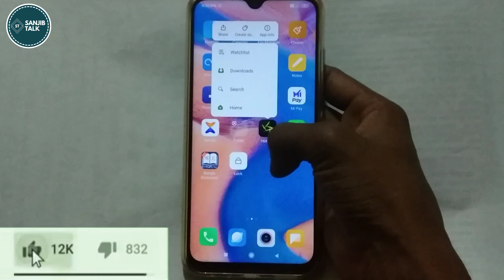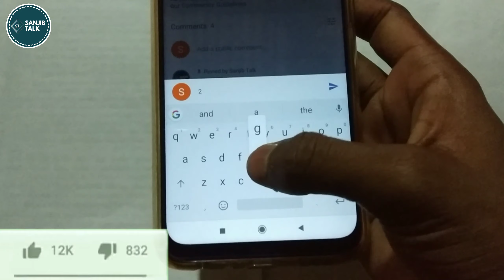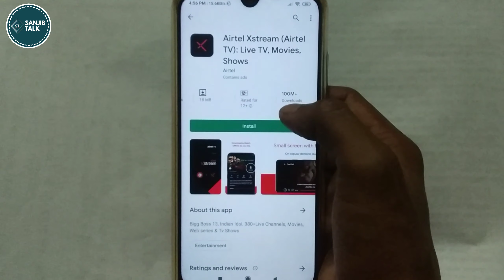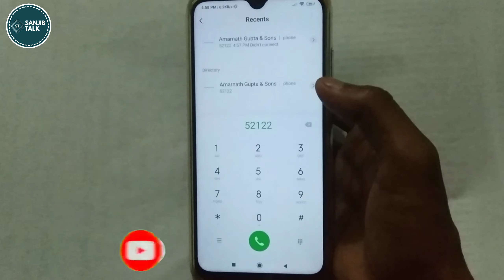Airtel free 3 GB Data offer on 4G network || Airtel free Internet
Hey Guys!
About this video:
Airtel free 3 GB Data offer on 4G network
Airtel free 3GB 4G data offers 2020
In this video I will show you how to get 3 GB free data in Airtel SIM card.
Dosto is video me main aapko dekhunga kaise aap aapka Airtel SIM me 3 MB data free me le sakte hai.
✔️₹1 में 1GB Data || Best Data Recharge Plan 2020 || Airtel Vodafone idea Jio BSNL का बाप:👇
✔️ How to set Airtel free caller tune || how to set Airtel free hello tune video link:👇
✔️अब ₹35 का रिचार्ज भी बंद | airtel vodafone idea new rules | Airtel Vodafone Idea to hike tariff video

✔️Queries Solved:
1)airtel free data
2)airtel free data offer
3)airtel free internet
4)airtel free net
5)airtel free net 2020
6)airtel free data code number
7)airtel free net code
8)airtel free recharge
9)airtel free recharge code
10)airtel free internet 2020
11)airtel free internet vpn

✔️ Video Information:
airtel free internet trick 2020 airtel new free data offer how to get airtel free data
Airtel Free data 2020 Vodafone free data
Vodafone free internet Idea free data
Airtel free internet trcik 2020 airtel free data
airtel free data offer airtel free internet
airtel free net airtel free net 2020
airtel free net 2020 airtel free data code number airtel free net code
Airtel 5 GB data Airtel 5 GB internet
Airtel 5 GB net Airtel 3 GB free data Airtel 3 GB free internet airtel 3 GB data 2020
airtel free recharge airtel free net 2020

✔️ Video Highlights:
airtel free recharge code airtel free internet 2019 airtel free internet vpn
airtel free data offer airtel free internet 2020
new airtel free mb dara new code
airtel free internet airtel free 142gb data
Free Internet Trick How to get free Airtel 20 GB internet Data 2019 free data
offers kaise le sakte hai Unlimited Free Internet 2020
airtel free internet 2020 airtel New Free data Offer 2020 10gb free data unlimited
free internet on airtel sim
airtel free 132 GB data offer by code
airtel free data offer airtel free unlimited data plan airtel new free internet
airtel sim me free me net kaise chalaye
airtel free data 2020 airtel free data offer 2020 airtel free net 2020
airtel free data code number airtel free net code airtel free recharge airtel free data offers airtel free internet 2020 airtel new free data offer how to get airtel free data
Airtel